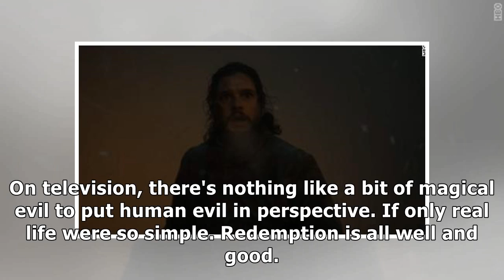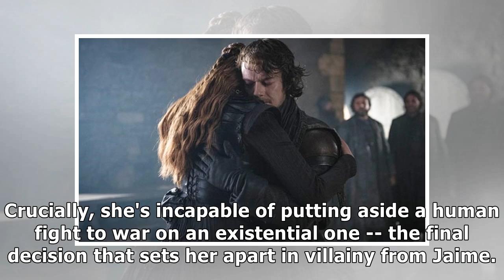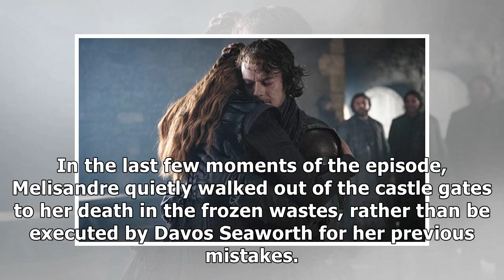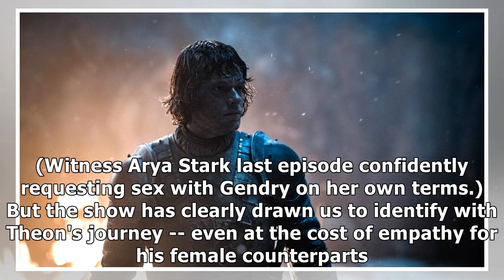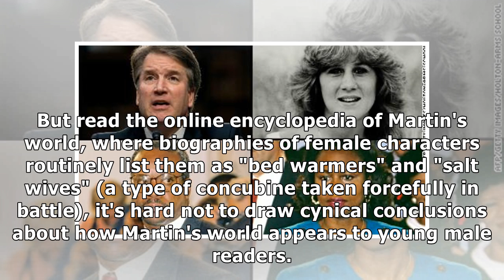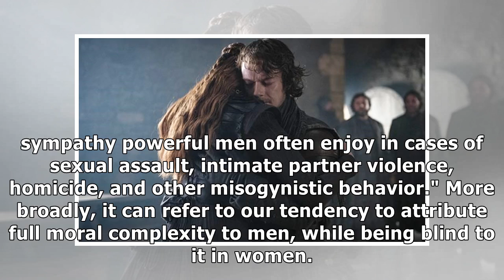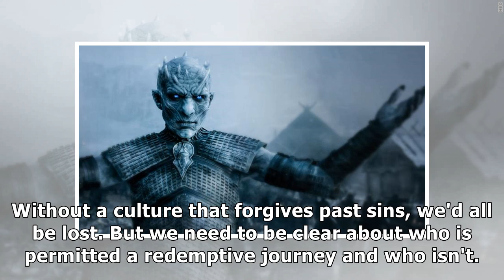Theon's redemption shows the flaw in 'Game of Thrones'